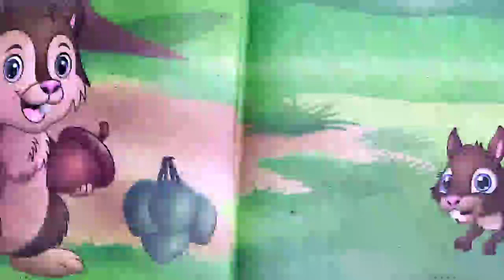cerita rakyat...anak tupai yang nakal#ceritapendek